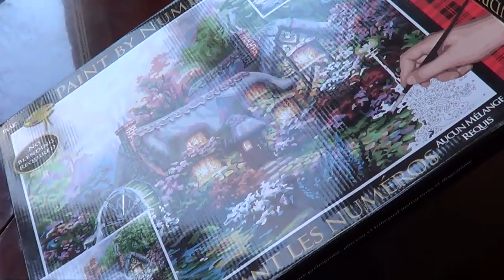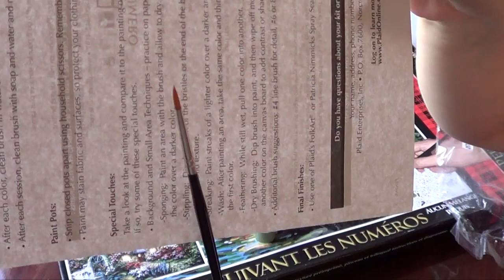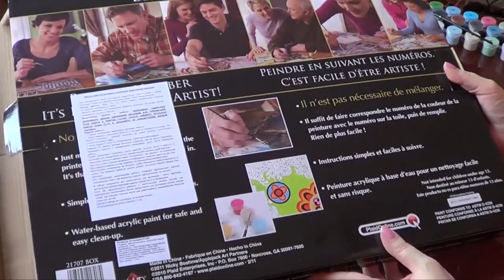Раскраска по номерам PLAID (США) "Мельница"